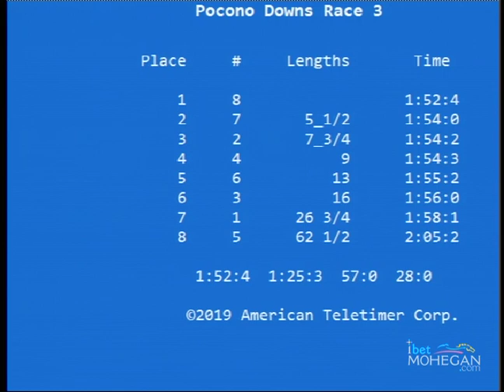PD 2019 April 24 Qual 03